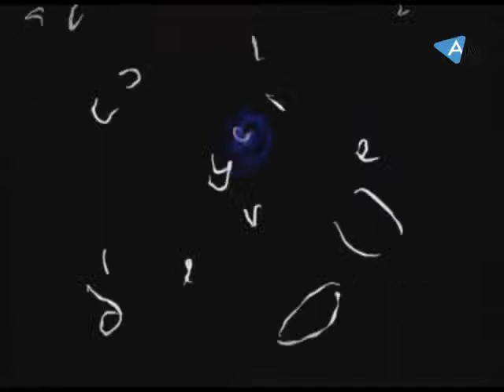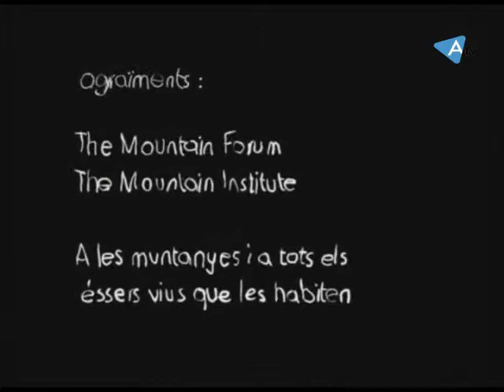A Peu - Pic de Cataperdís - Ordino - Andorra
Un dels capítols de la sèrie realitzada per ATV l'any 2006